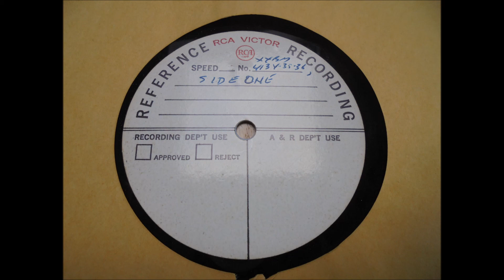Toomorrow Fly Away Demo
Taken from an RCA Records Acetate